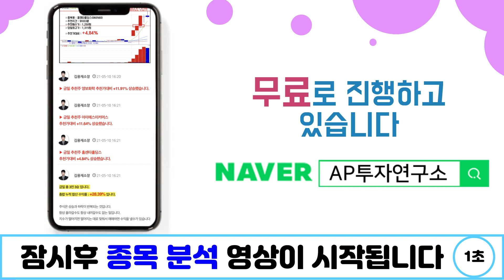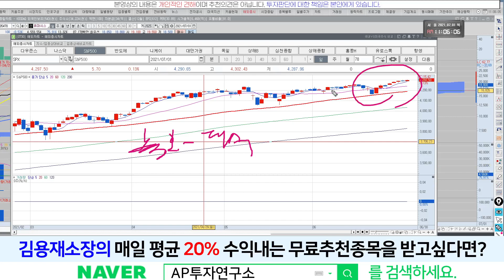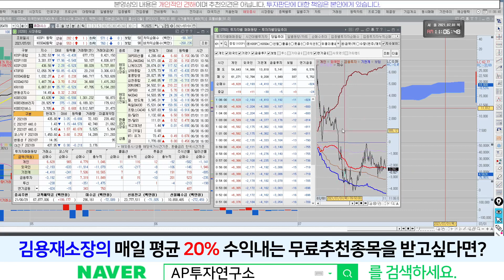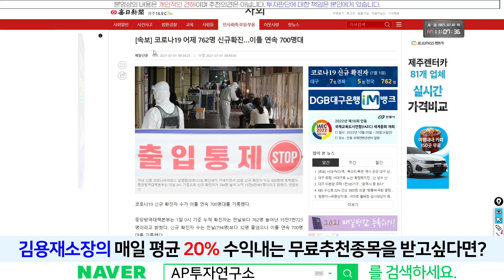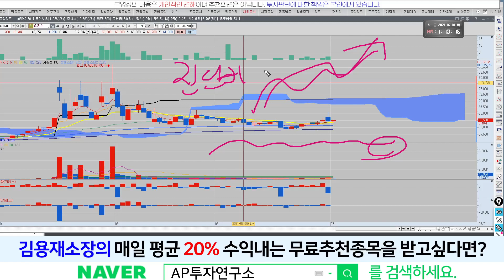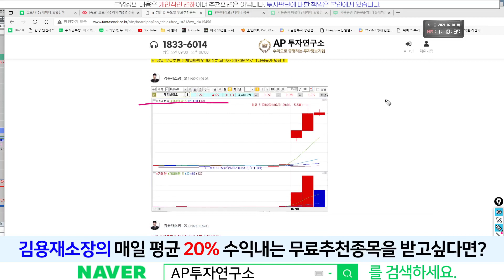휴마시스(205470) - 휴마는 내 가슴에~